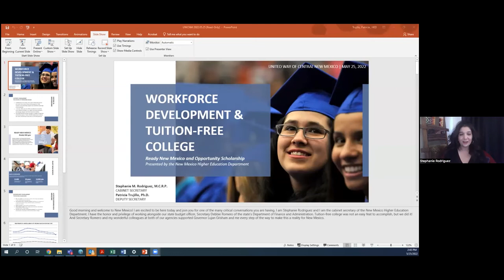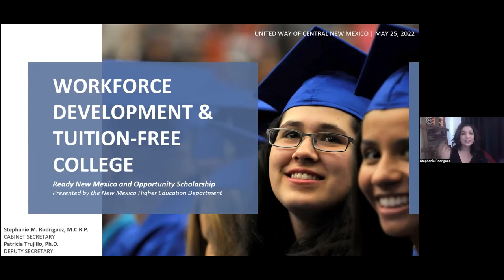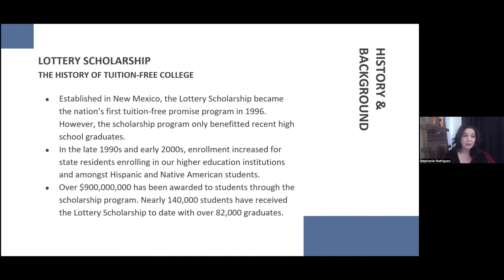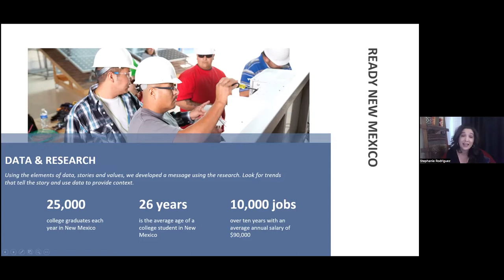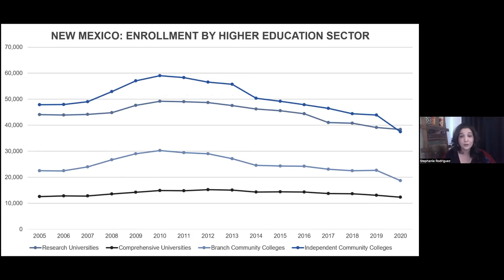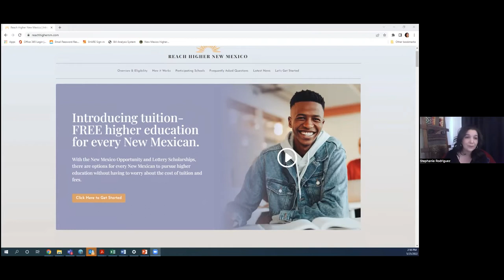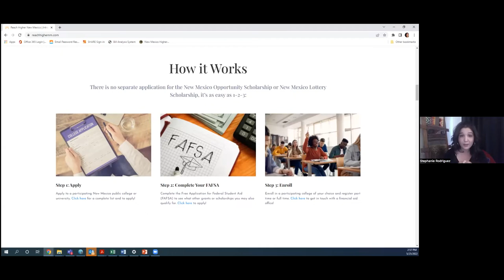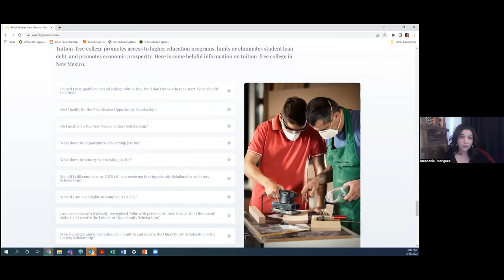The NM Opportunity Scholarship: Higher Education Access & Success - ECHO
Recording of the Higher Education Access & Success ECHO session on May 25th, 2022, featuring a presentation on The NM Opportunity Scholarship by NMHED Cabinet Secretary Stephanie Rodriguez.

Next session: Wednesday, June 22nd, 2022, 2:30 – 4pm MST with a presentation on Motivational Interviewing

UWCNM.org